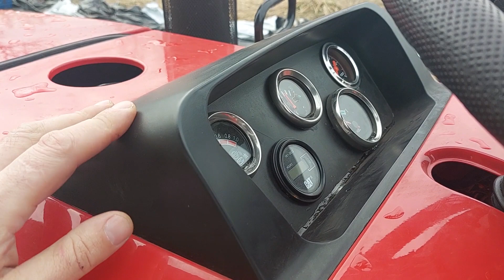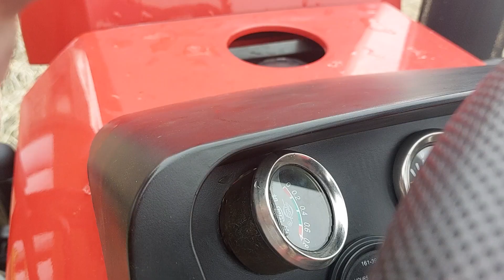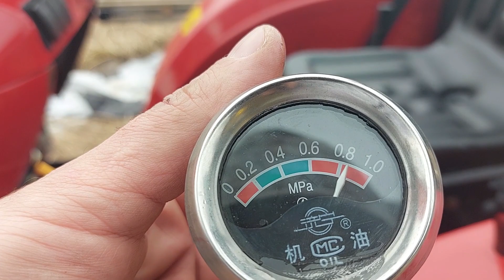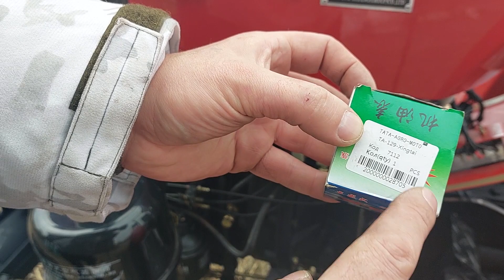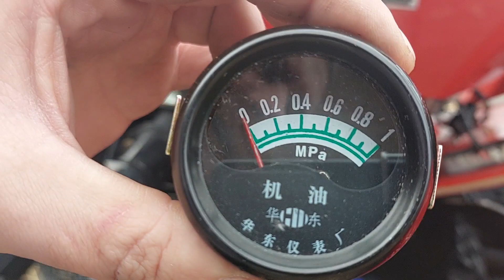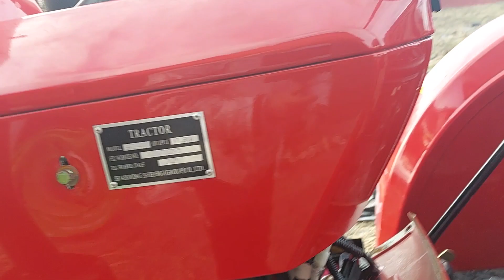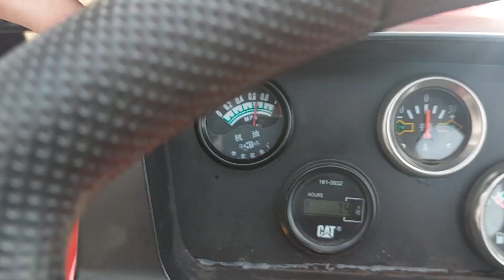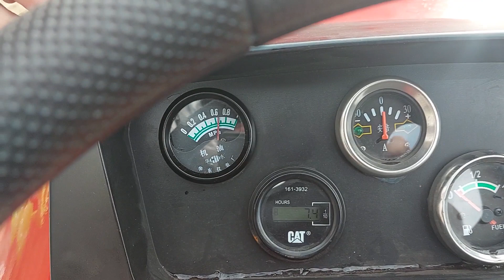Трактор SHIFENG | Замена датчика давления масла | Корпорация зелёная планета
В этом видео будем менять датчик давления масла !
Всё таки хорошо когда потребительскую проблему решают быстро ))
ВСЕМ МИРА ! ДОБРА ! ЛЮБВИ !
Да прибудет с нами сила земли !

ВНИМАНИЕ !!! Включите себе субтитры! Каждое видео имеет описание  на вашем родном языке благодаря автоматическому переводу Google.

Нажмите + и видео будет сохранено на вашей странице!